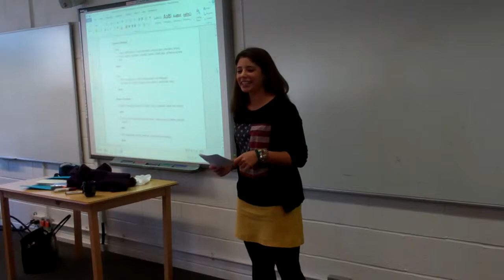Summer Music Festivals Speech - Sylvia